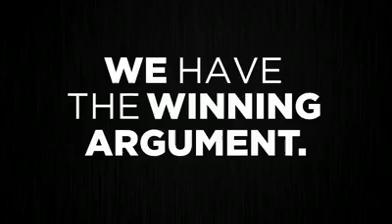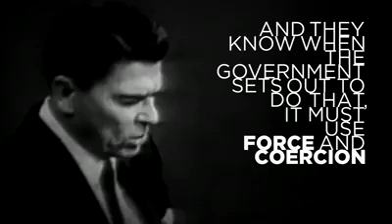God Given Hope, Change, Rights & Liberty (2 of 3)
"But there were false prophets also among the people, even as THERE SHALL BE FALSE TEACHERS AMONG YOU, WHO PRIVILY SHALL BRING IN DAMNABLE HERESIES, EVEN DENYING THE LORD THAT BOUGHT THEM, and bring upon themselves swift destruction.  2 And many shall follow their pernicious ways; by reason of whom THE WAY OF TRUTH SHALL BE EVIL SPOKEN OF.  3 And through covetousness shall THEY WITH FEIGNED WORDS MAKE MERCHANDISE OF YOU: whose judgment now of a long time lingereth not, and their damnation slumbereth not. ... 19 While they promise them LIBERTY, they themselves are the servants of corruption: for of whom a man is overcome, of the same is he brought in bondage." -- 2 Peter 2:1-3, 19

"My soul cleaveth unto the dust: quicken thou me according to thy word. ... 43 And take not the word of truth utterly out of my mouth; for I have hoped in thy judgments. 44 So shall I keep thy law continually for ever and ever.  45 And I will walk at LIBERTY: for I seek thy precepts. ... 88 Quicken me after thy lovingkindness; so shall I keep the testimony of thy mouth. ... 107  I am afflicted very much: quicken me, O LORD, according unto thy word." -- Psalms 119:25, 43-45, 88, 107